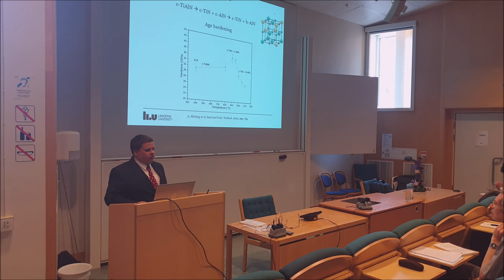PhD vlog #15 | The Dissertation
In this final vlog the dissertation and the defence of my PhD thesis in materials science with specialization in thin film physics are shown.